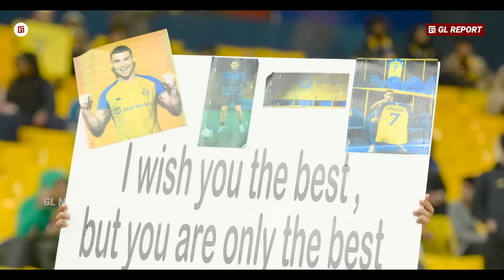“Ronaldo Sampai Minta Tanda Tangan ke Wasit” Lihatlah 5 Momen Tak Biasa Dibalik Quattrick Ronaldo